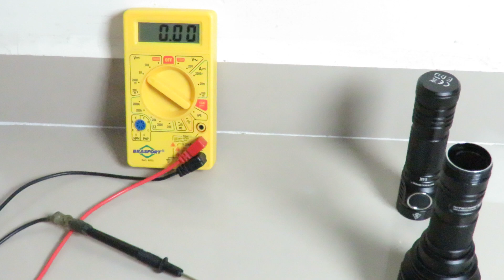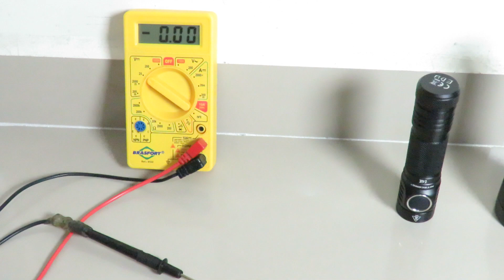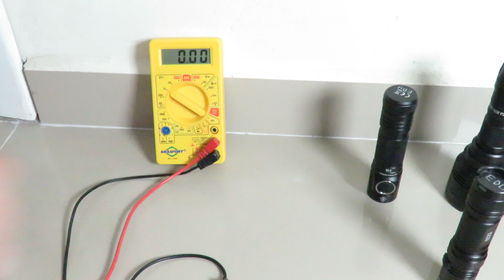Lanternas Táticas Nitecore como verificar o nível da bateria - dica simples - Complemento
Lanterna Acebeam K70 2600lm vs X900 Test Outdoor -Flashlight Acebeam K70 2600lm vs X900 Test Outdoor